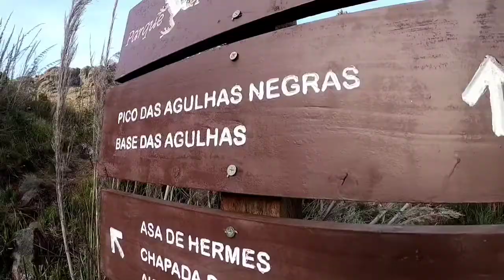Agulhas Negras e Prateleiras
Um belo dia e uma noite gelada onde a temperatura chegou aos inesperados seus -7,2 concluímos com sucesso e segurança essa missão de escalar os picos mais irados do Parque Nacional do Itatiaia